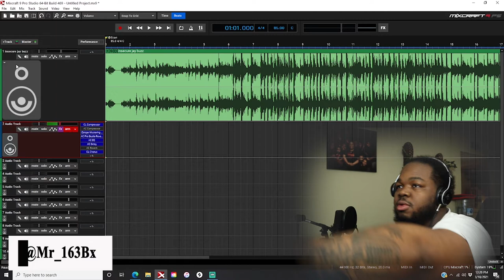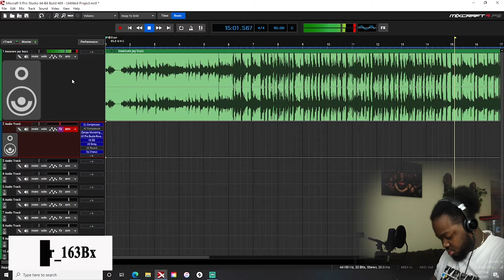RECORDING MUSIC FOR A SECRET PROJECT 👀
RECORDING SOME HEAT FOR A SECRET PROJECT.